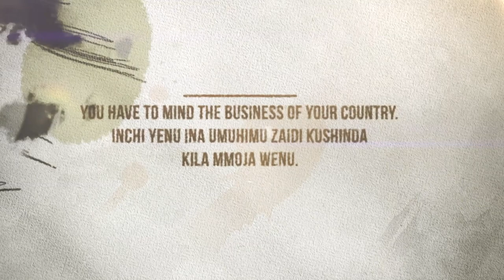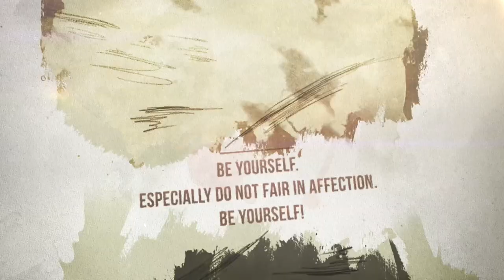H. E Kalonzo Musyoka – Stori Yangu | Maisha Magic East | S4 | Ep 1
Political leader Hon Kalonzo is described as a natural-born diplomat who is patriotic, faithful and hands-on in what he does. Here's is his story